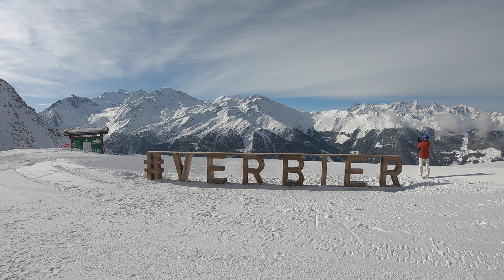VERBIER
Snowboarding - Alpy Szwajcarskie - Marzec 2020,